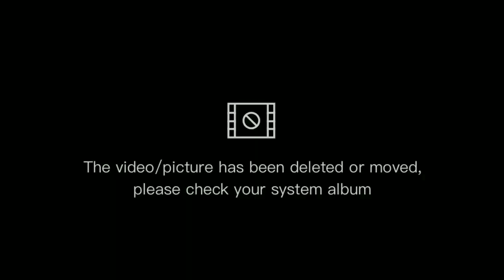DIY Microphone stand holder